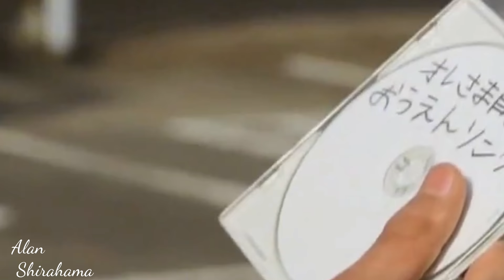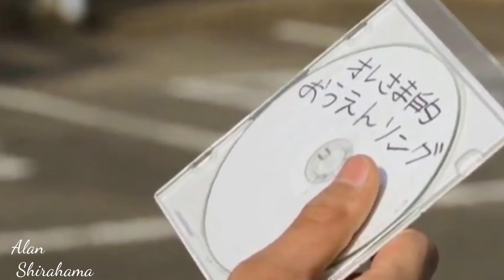Alan Shirahama [ Melody ]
Movie : Cute Alan in [ Sugarless ] 2012 .
Song  : Cadmium [ Melody ] nice work for this song with Epic Bass .